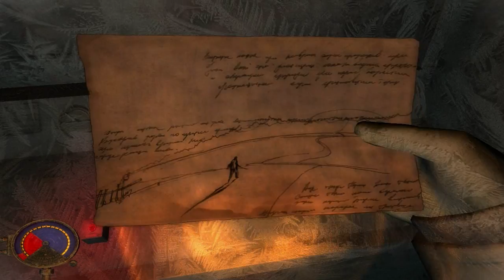Cryostasis - 2.Wald (Part 2)